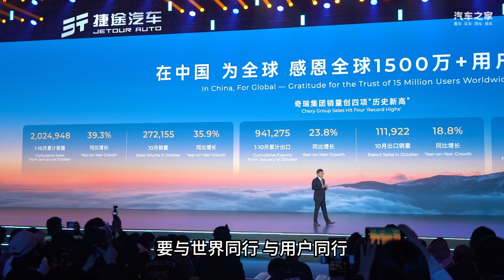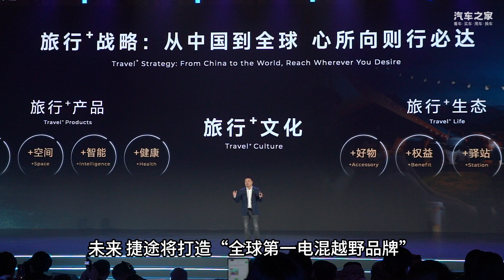2024捷途汽车全球旅行⁺大会开幕 让世界看见中国旅行越野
车系： 捷途旅行者